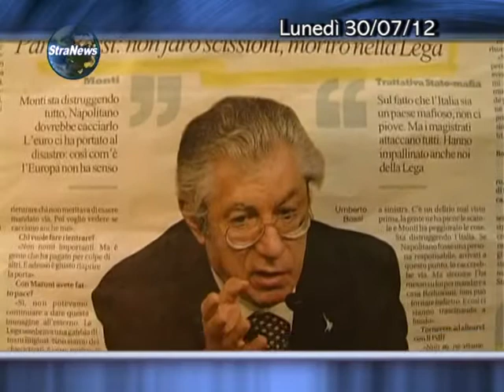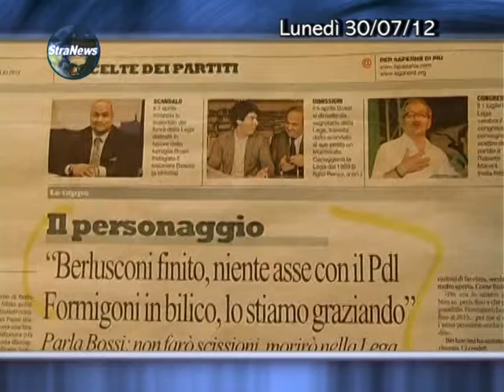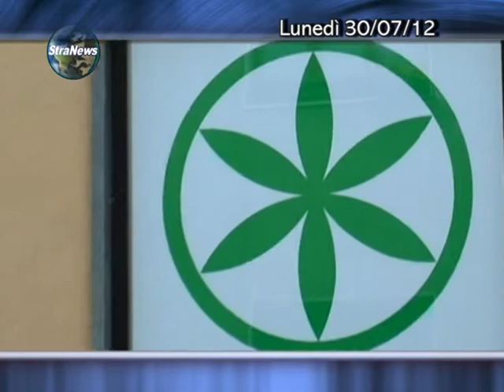News 30 Luglio 2012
Notiziario del 30 Luglio 2012 di TeleMilano